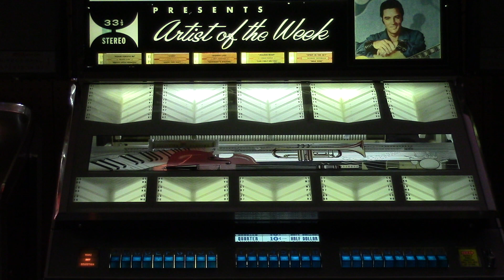"Soul Man" by Sam and Dave 1967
Playing on a 1962 Seeburg DS 160   ,Jukebox just received a extensive restoration by Steve's jukebox Sales of Windham ,Maine 04062 see us on Facebook